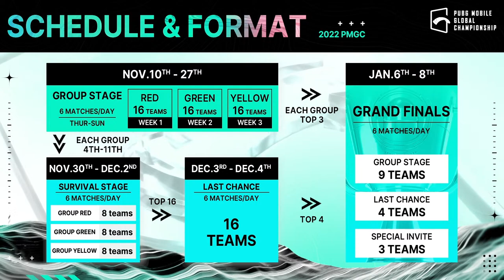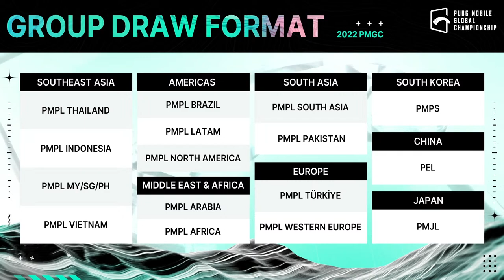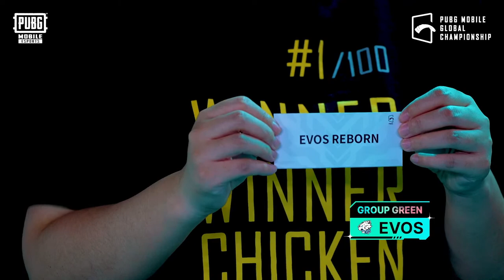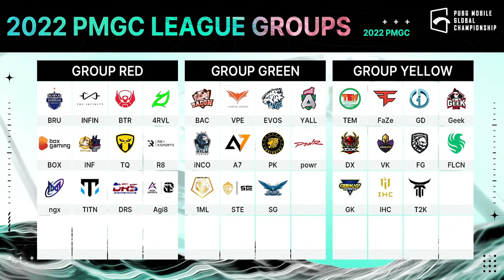[EN] 2022 PMGC League Group Draw | PUBG MOBILE Global Championship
The 2022PMGC League group draw is here! PMGC League consists of 3 stages: Group Stage, Survival Stage and Last Chance. The League starts with a Group Stage and consists of 3 groups of 16 teams. Top 3 teams of each group will advance directly to the Grand Finals, last 5 teams will be eliminated, while top 4-11 places of each group will have to go through Survival Stage and Last Chance for the remaining 4 slots. In total 13 teams from PMGC League will join 3 special invite teams.

💰Total Prize Pool : $4,000,000 USD

Teams:
South East Asia: The Infinity, BACON TIME, Vampire Esports, Buriram United Esport, FaZe Clan, TEM Entertainment, Bigetron Red Aliens, EVOS REBORN, GENESIS DOGMA GIDS, D'Xavier, BOX GAMING, Geek Fam, 4Rivals, Yoodo Alliance

Americas: Vivo Keyd, Alpha 7, Influence Chemin, INCO Gaming, Furious Gaming, Team Queso, Pittsburgh Knights

Middle East and Africa: R8 ESPORTS, Nigma Galaxy, POWR ESPORT, GEEKAY ESPORTS, Team Falcons, ONE MILLION ESPORTS, TITAN GAMING

South Asia: Godlike Stalwart, IHC ESPORTS, DRS Gaming, Skylightz Gaming, T2K Esports, i8 Esports

Europe: S2G ESPORTS, BEŞİKTAŞ ESPORTS, FIRE FLUX ESPORTS, GAME-LORD, HVVP, MADBULLS

PEL: Nova Esports, LGD Gaming,  PEL Qualification #1

PMPS: DWG KIA, DSGaming, emTek StormX

PMJL: REJECT, DONUTS USG